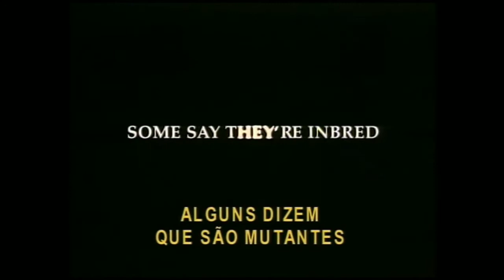Trailer / Pânico na floresta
Filme : Pânico na floresta
Ano: 30 de maio de 2003
Gênero: Terror, Suspense e Slasher

Uma ótima noite meus amores ❤